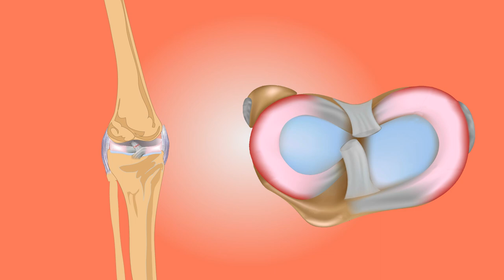Knee, Anatomy I No Copyright, Copyright Free, Free for YouTuber I Animation, Medical, Healthcare